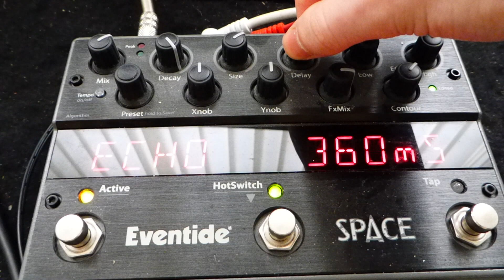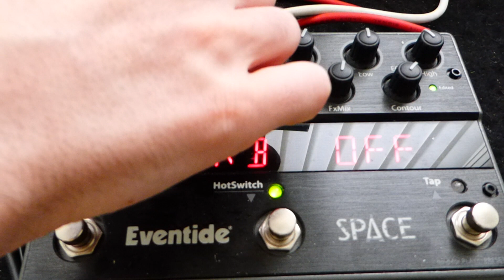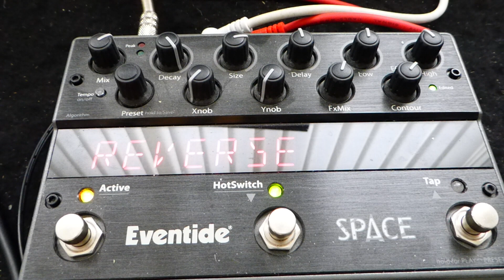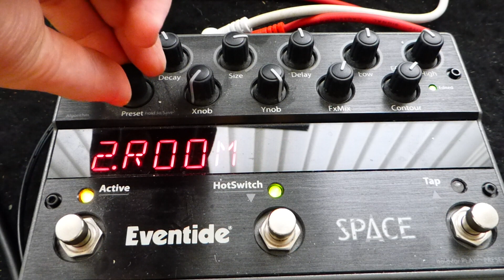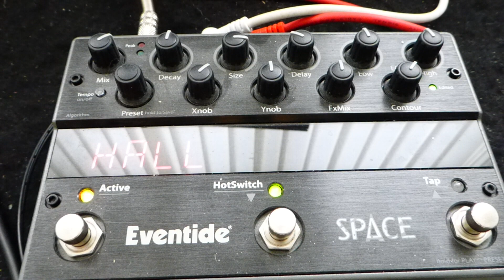Eventide Space (Acoustic)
Taylor 214CE - Space - UAD Neve Preamp